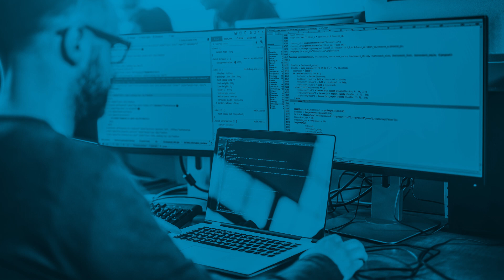ITIL certs for technical roles | Cyber Career Forum - Jason Dion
Cyber Career Forum is a series where members of the cybersecurity community answer common questions from their peers! This week, Infosec Skills author Jason Dion answers one of the community's questions: Would someone in a technical role benefit from an ITIL certification? Jason talks about what ITIL is and what it means to the technical IT professional. Should you consider picking up this cert for a technical role? We sure think so!

About Infosec